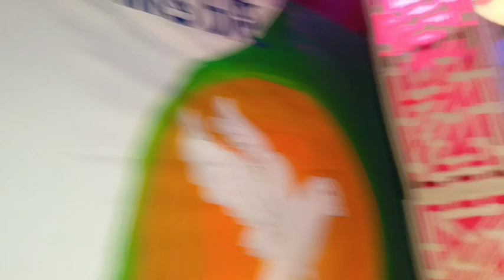durga puja 2023 blog ll mini blog ll best durga puja 2023 blog video😍 ll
best durga puja blog video ll mini blog video ll
2023 durga puja blog video ll